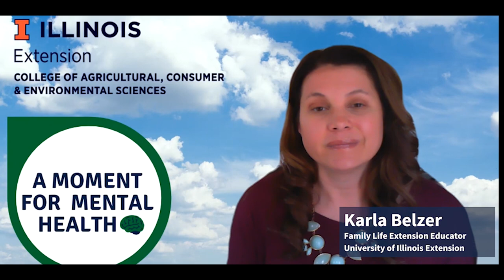Deep Breathing: A Moment for Mental Health